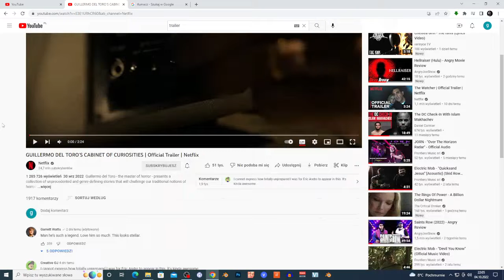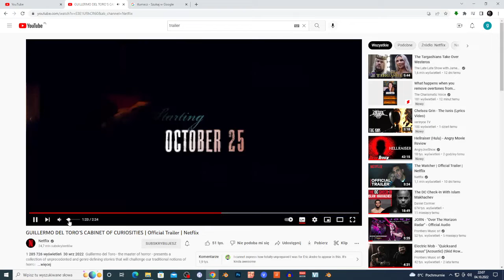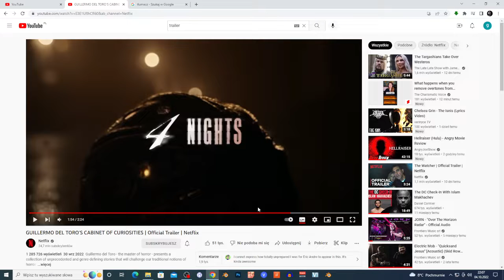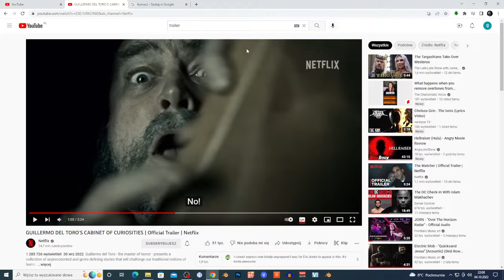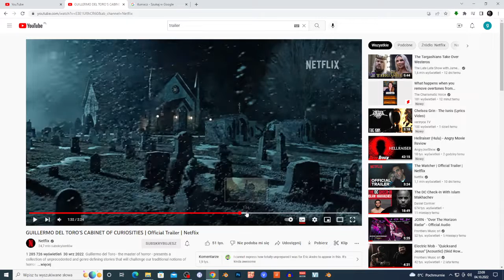GUILLERMO DEL TORO’S CABINET OF CURIOSITIES | Official Trailer | Netflix reaction